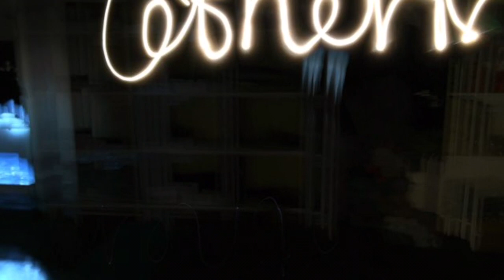Somerset College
The Somerset College Gr.8 Visual Art students painted with light this term and had so much fun in the process. We celebrate your creative photos, energy and enthusiasm!